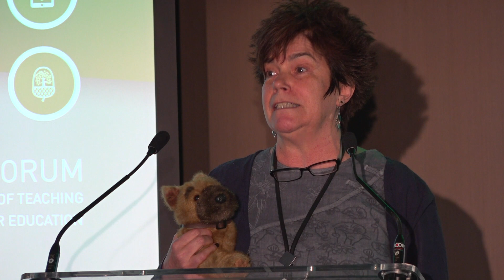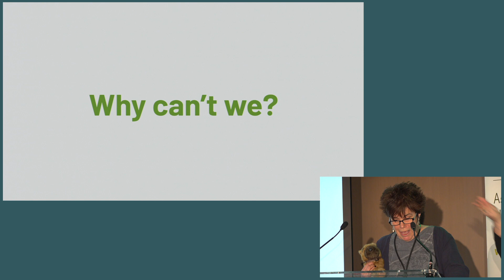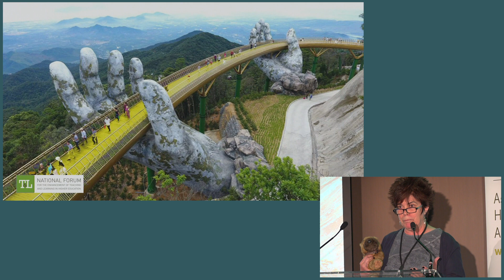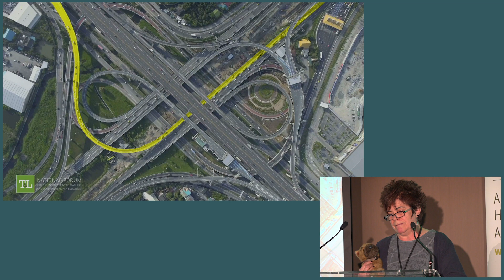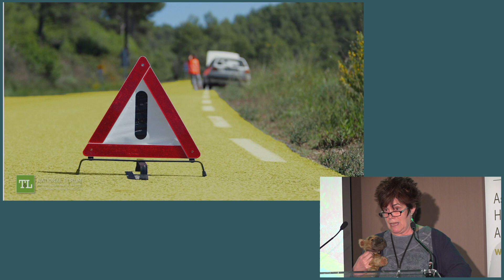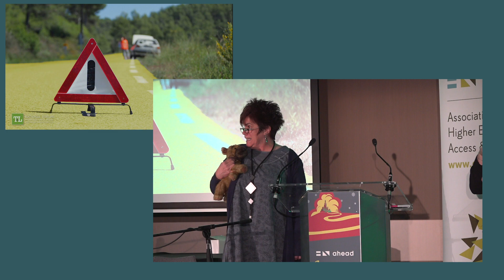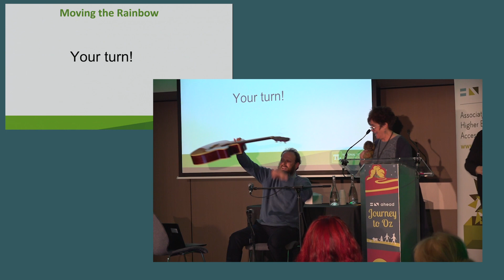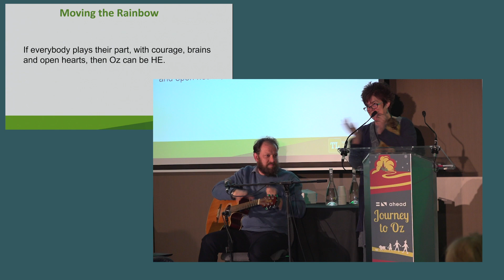Closing Vision: Student Success – How you can play your part - Dr. Terry Maguire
Filmed at the AHEAD Conference 2019 - Journey to Oz.